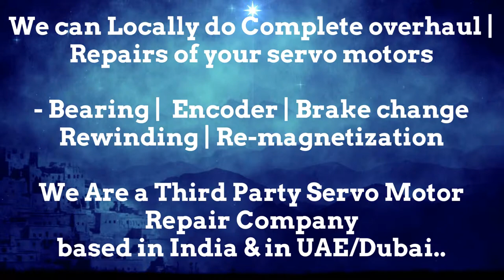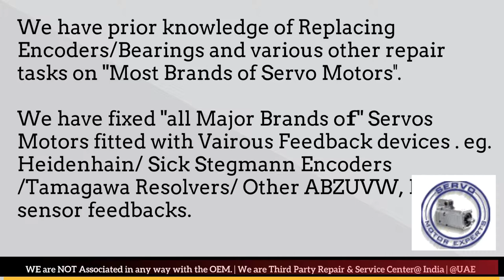Tetra Packaging Motor Power Company Servo Spares Stock Motor Repair Servo Maharashtra Karnataka